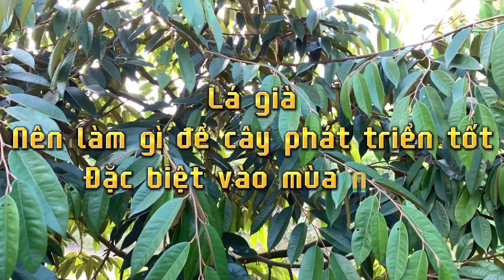Cách chăm sóc sầu riêng vào mùa nắng và khi lá già?0973827319